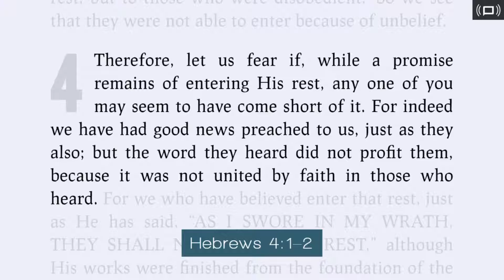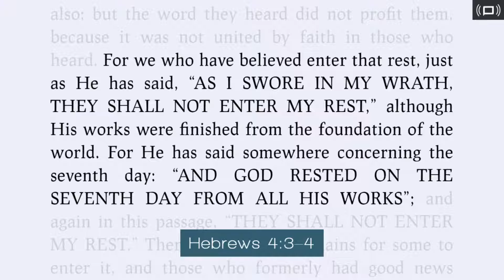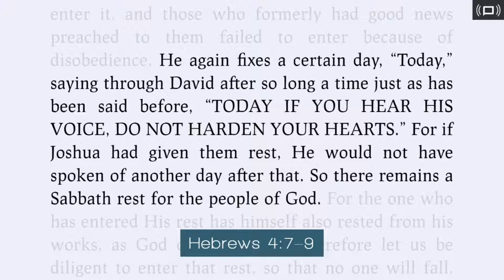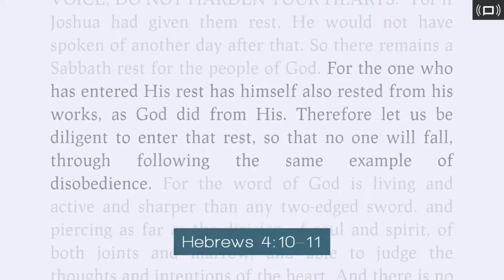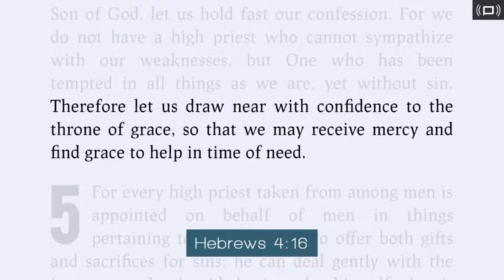ASL version of July 26, 2020 AM Worship Service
Sabbath Rest - sorry, once again this recording doe not have sound. The ASL portion may still useful.